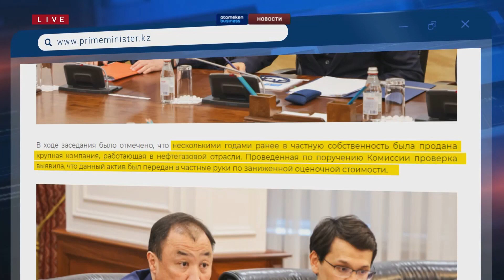Нефтяную компанию продали частнику по заниженной стоимости в Казахстане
Крупную казахстанскую компанию продали частнику по заниженной стоимости. Этот вопрос рассмотрели на заседании Комиссии по демонополизации экономики под председательством Премьер-Министра. Несколькими годами ранее в частную собственность была продана крупная компания, работающая в нефтегазовой отрасли, указывается в сообщении пресс-службы Правительства. Проверка показала, что этот актив реализован по заниженной оценочной стоимости. Алихан Смаилов поручил проверить, законна ли продажа объекта частному лицу. Название компании не уточняется.